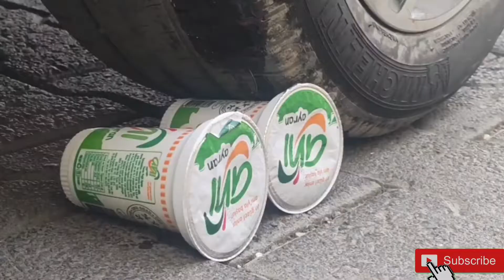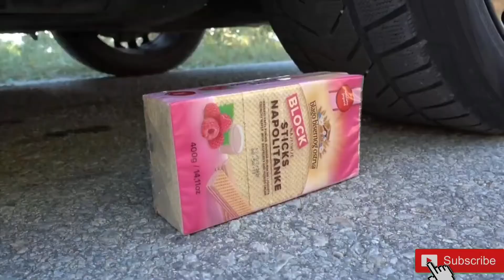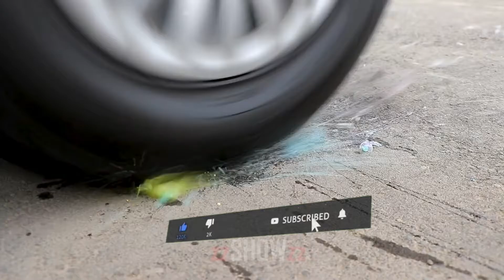Crush crunchy and soft stuff against the wheel of a car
crushing crunchy and soft things by car - experiment car vs toothpaste
crushing crunchy and soft things by car - floral foam squishy tide
crushing crunching and soft things by car
how to make squishy foam
crushing crunchy and soft things with car
crushing crunchy and soft things by car youtube

 سحق الأشياء المقرمشة والناعمة بالسيارة - تجربة السيارة مقابل معجون الأسنان
 سحق الأشياء المقرمشة والناعمة بالسيارة - رغوة زهرية مد اسفنجية
 تكسير السحق والأشياء اللينة بالسيارة
 كيفية صنع رغوة اسفنجي
 سحق الأشياء المقرمشة والناعمة بالسيارة
 سحق الأشياء المقرمشة والناعمة بواسطة موقع youtube للسيارة